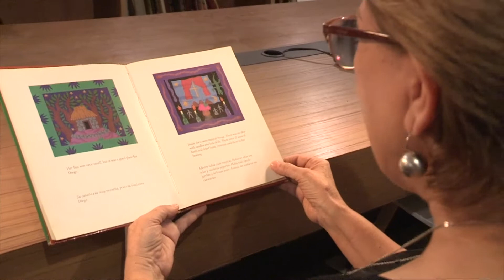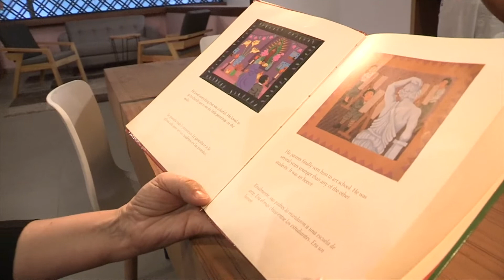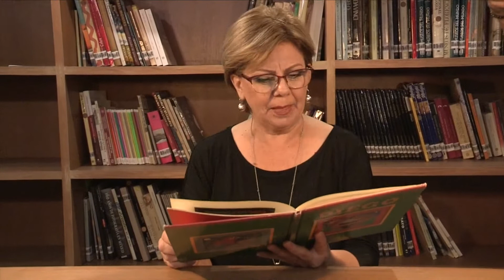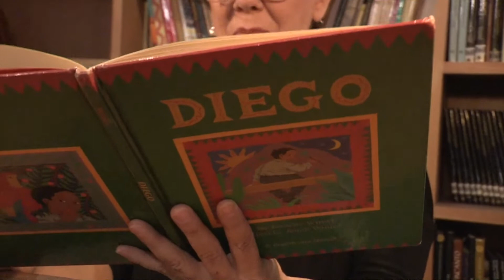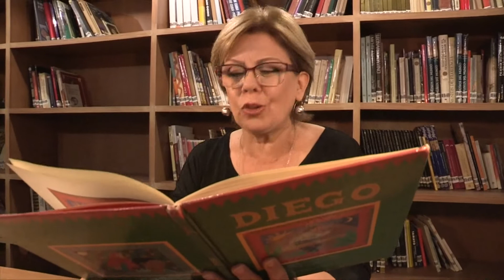MASIN, inicia este 26 de abril la Semana del Día del Niño con el cuento "Diego". (26 Abril 2022)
* Con actividades tanto virtuales como presenciales, celebrarán a los niños en su día

A partir de este martes 26 de abril, a las 11:00 horas, y hasta el sábado 30 de abril, en el Museo de Arte de Sinaloa se celebrará la Semana del Día del Niño con diversas actividades recreativas y artísticos tanto virtuales como presenciales promovidas por el Instituto Sinaloense de Cultura.

Las actividades inician este martes 26, a las 11:00 horas, con la lectura del cuento “Diego”, por la actriz Claudia Apodaca Elenes, quien es directora de Formación y Capacitación del ISIC, y la cual se transmitirá de manera virtual a través de las redes sociales del MASIN y del ISIC.

Continua el miércoles 27, a las 12:00 horas, con la apertura de la exposición “Entorno de la Niñez”, con obras de la Colección ISIC-MASIN, en la Sala de Arte Emergente, la cual se transmitirá en vivo a través de las redes sociales del Museo.

El jueves 28 de abril, a las 11:00 horas, se realizará una visita guiada con el tema del autorretrato, en la Sala de la Colección Permanente, además de un taller de creación de autorretrato escrito y dibujado, a cargo del departamento educativo del Museo de Arte de Sinaloa y del programa Alas y Raíces Sinaloa.

El viernes 29, a las 13:00 horas, se realizará la premiación del concurso “Dibujando al MASIN”, para concluir el sábado 30, de 11:00 a 16:00 horas, con un festejo del Día del Niño, con entrada gratis para los pequeños, quienes podrán participar en una serie de juegos para chicos y grandes en el patio del recinto cultural ubicado en Rafael Buelna y Ruperto L. Paliza